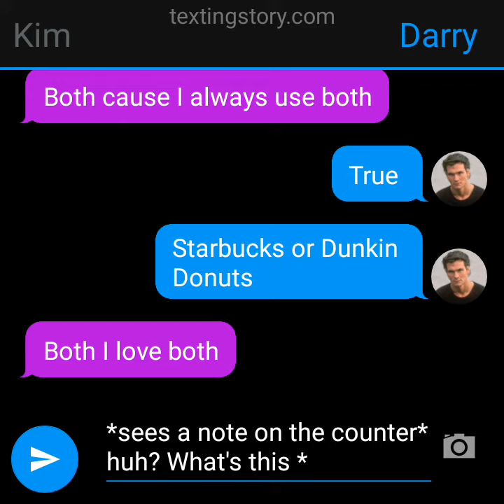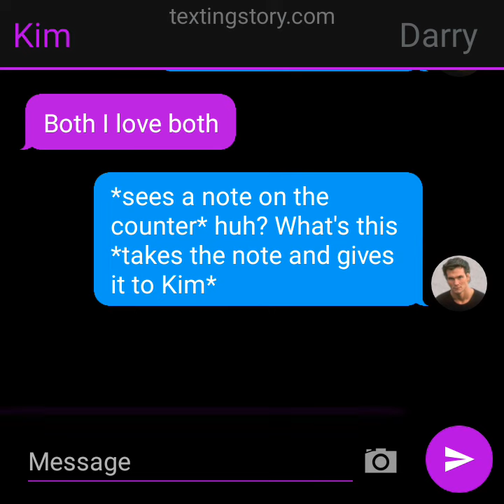This Or That (The Outsiders texting story)